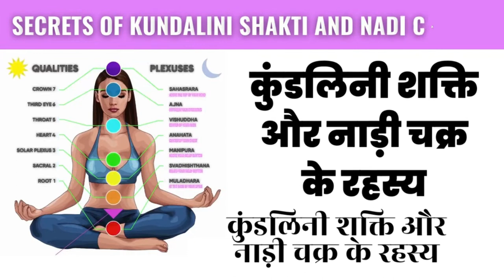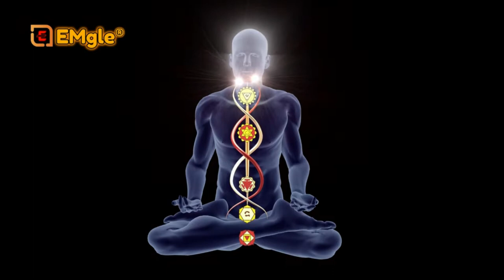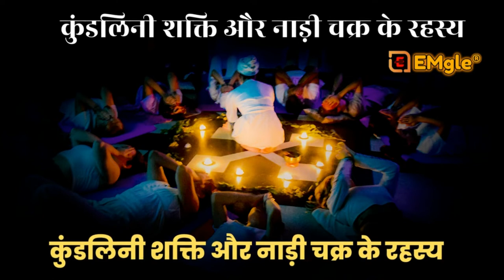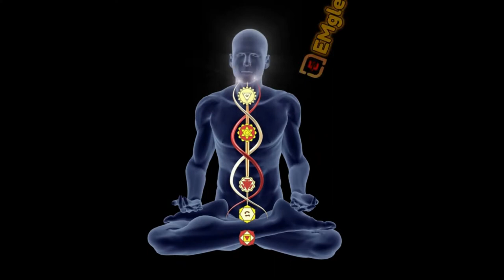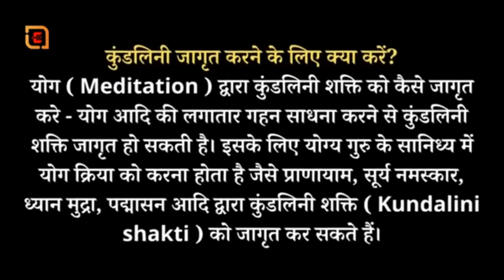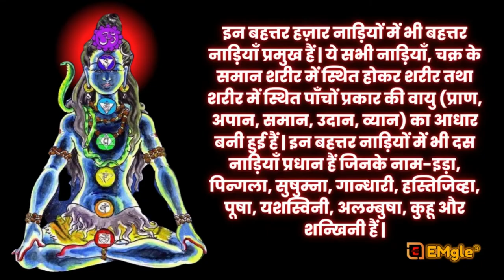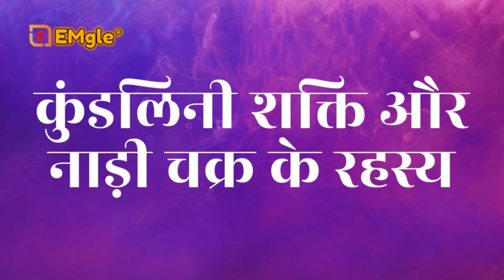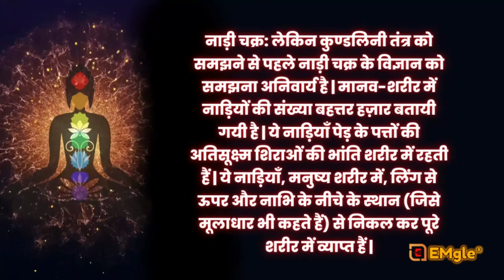Audiobook Summary in Hindi,कुण्डलिनी शक्ति आपके जीवन को बदल सकती है -BY-Sadhguru Hindi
EMgleHindi-(Life Problems)
कुंडलिनी शक्ति और नाड़ी चक्र के रहस्य
 योग सिद्धांत के अनुसार प्रत्येक मनुष्य के मेरुदंड के नीचे एक ऊर्जा संग्रहीत होती है जिसके जाग्रत होने पर आत्मज्ञान की प्राप्ति होती है।दिव्यांशु पाठक के अनुसार कुण्डलिनी महाशक्ति दिव्य ऋतम्भरा प्रज्ञा प्रदान करती है साथ ही यह योगीयों के लिए आदिशक्ति हैं। इसका ज़िक्र उपनिषदों और शाक्त विचारधारा के अन्दर कई बार आया है। ऊर्जा का यह रूप (क्वाईल या कुंडली) एक सांप के साढ़े तीन कुंडली (लपेटे हुए) मारकर बैठे हुए रूप से मिलती है।

इसके अनुसार ध्यान और आसन करने से, यह ऊर्जा मेरु के नीचे से होकर मस्तिष्क तक 7 चक्रों से होकर गुजरती है।
कुण्डलिनी शक्ति आपके जीवन को बदल सकती है

कुण्डलिनी शक्ति तंत्र, षट्चक्र, और नाड़ी चक्र के रहस्य
कुण्डलिनी की सर्वत्र व्याख्या एक ऐसी शक्ति की रूप में की गयी है जिसकी तुलना किसी से नहीं की जा सकती | यह सर्वशक्तिमान की अधिष्ठात्री शक्ति है | मानव जीवन का दुर्लभतम वरदान है यह जिसको साध लेने से जन्म-जन्मान्तर के भाव-बंधन टूट जाते हैं |

समस्त विश्वव्यापी संसार में जो अनंत-कोटि ब्रह्माण्ड हैं, उनकी यात्रा, इसी मानव शरीर में कराती हुई, अंत में जब यह परात्पर पुरुष के वाम भाग में विराजती है तो मनुष्य की चेतना अपने पूर्णतम विकास को प्राप्त करती है अर्थात अपने आत्म स्वरुप में ही अवस्थित हो जाती हैं |

नाड़ी चक्र: लेकिन कुण्डलिनी तंत्र को समझने से पहले नाड़ी चक्र के विज्ञान को समझना अनिवार्य है | मानव-शरीर में नाड़ियों की संख्या बहत्तर हज़ार बतायी गयी है | ये नाड़ियाँ पेड़ के पत्तों की अतिसूक्ष्म शिराओं की भांति शरीर में रहती हैं | ये नाड़ियाँ, मनुष्य शरीर में, लिंग से ऊपर और नाभि के नीचे के स्थान (जिसे मूलाधार भी कहते हैं) से निकल कर पूरे शरीर में व्याप्त हैं |

इन बहत्तर हज़ार नाड़ियों में भी बहत्तर नाड़ियाँ प्रमुख हैं | ये सभी नाड़ियाँ, चक्र के समान शरीर में स्थित होकर शरीर तथा शरीर में स्थित पाँचों प्रकार की वायु (प्राण, अपान, समान, उदान, व्यान) का आधार बनी हुई हैं | इन बहत्तर नाड़ियों में भी दस नाड़ियाँ प्रधान हैं जिनके नाम-इड़ा, पिन्गला, सुषुम्ना, गान्धारी, हस्तिजिव्हा, पूषा, यशस्विनी, अलम्बुषा, कुहू और शन्खिनी हैं |

इन दस नाड़ियों में भी प्रथम तीन नाड़ियाँ इड़ा, पिन्गला और सुषुम्ना विशेष महत्व की हैं जो प्राणवायु के मार्ग में स्थित हैं | शरीर के मेरुदंड के वाम भाग में या बाएं नासारंध्र (नाक) में इड़ा और दायीं तरफ (दाहिनी नाक में) पिन्गला नाड़ी है | मेरुदंड के बीचोबीच सुषुम्ना नाड़ी है | इन तीनों ही नाड़ियों में प्राणवायु बहती है |

इसके अतिरिक्त बायीं आँख में गांधारी, दाहिनी आँख में हस्तिजिव्हा, दायें कान में पूषा, बाएं कान में यशस्विनी, मुख में अलम्बुषा, लिंग में कुहू, और गुदा में शन्खिनी स्थित है | शरीर के दस द्वारों पर ये दस नाड़ियाँ स्थित हैं | इनमे इड़ा नाड़ी में चन्द्र, पिन्गला नाड़ी में सूर्य तथा सुषुम्ना में अग्नि देवता स्थित हैं |

जो लोग इड़ा (चन्द्र), और पिंगला (सूर्य) नाड़ी से प्राणवायु का अभ्यास, स्वरोदय शास्त्र के अनुसार, निरंतर करते हैं उनकी दृष्टि त्रैकालिक होने लगती है यानी उन्हें भविष्य का भान होने लगता है | इन नाड़ियों के स्वर से शुभ-अशुभ, किसी कार्य के सिद्ध होने या बेकार जाने का ज्ञान प्राप्त किया जा सकता है | स्वरोदय-शास्त्र में इनकी विस्तार से चर्चा है |

Subtle-energy-body-Pranaशुभ कर्म में चन्द्र या इड़ा नाड़ी का चलना तथा रौद्र कर्म में सूर्य या पिन्गला नाड़ी का चलना अच्छा माना जाता है | इड़ा नाड़ी चलने का अर्थ है बायीं नाक से श्वाँस का चलना और पिंगला नाड़ी चलने का अर्थ है दाहिनी नाक से श्वाँस का चलना | किस समय कौन सी नाड़ी चल रही है इसका अनुभव आप अपनी नासिका छिद्रों के पास अपनी अँगुलियों को ले जाकर कर सकते हैं |

इन नाड़ियों के चलने का क्रम इस प्रकार से है- शुक्ल पक्ष में पहले तीन दिन तक चन्द्र नाड़ी चलती है | इसके बाद तीन दिन तक सूर्य नाड़ी चलती है | फिर उसके बाद तीन दिन तक चन्द्र नाड़ी और उसके बाद तीन दिन सूर्य नाड़ी चलती है | इसी क्रम से शुक्लपक्ष में नाड़ी सञ्चालन होता है | इसी प्रकार से कृष्णपक्ष में पहले तीन दिन दाहिनी नाड़ी यानी सूर्य-स्वर का उदय होता है उसके बाद चन्द्र नाड़ी का | इसी प्रकार से प्रत्येक दिन इन नाड़ियों का क्रमबद्ध उदय एवं अस्त होता है | इन समस्त नाड़ियों का सञ्चालन करने वाली शक्ति ही कुण्डलिनी शक्ति है |

कुण्डलिनी शक्ति: कुण्डलिनी शक्ति मूलाधार चक्र के नीचे, सर्प की भांति, साढ़े तीन कुंडली मार कर सोई हुई है | कहते हैं कि यह सोई हुई कुण्डलिनी शक्ति जब पहली बार जागती है तो शरीर में भूकंप सा अहसास होता है यद्यपि प्रत्येक साधक के अपने स्वतंत्र निजी अनुभव हो सकते हैं लेकिन शरीर उस समय विचित्र पीड़ा के दौर से गुजरता है- एक ऐसा अनुभव जैसा पहले कभी ना हुआ हो |